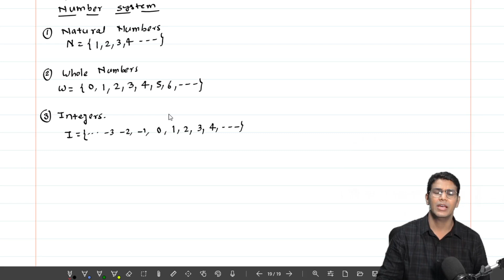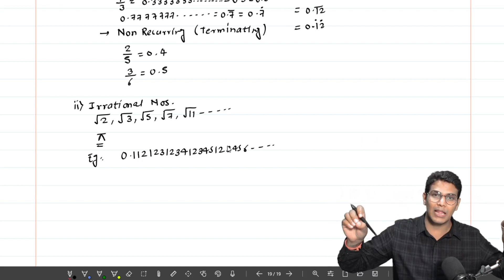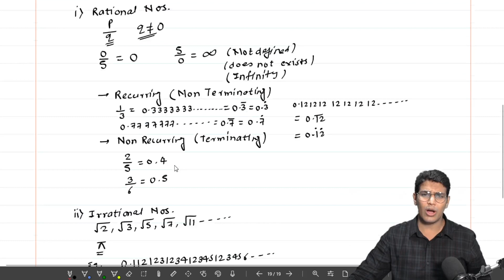Number System & Imaginary Numbers Definition | Lecture 1 | Commerce Maths | Mithilesh Sir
ComplexNumber@VSMAcademy

Number System & Imaginary Numbers Definition | Lecture 1 | Commerce Maths | VSM Academy | MV Sir

Mr. MV Sir
(UGC NET, MCA, MScIT, BScIT)